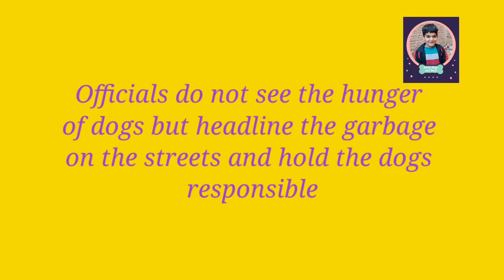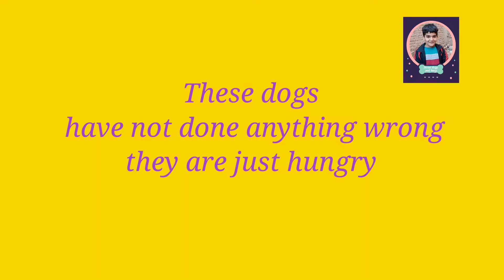Invasion of hungry dogs into the city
Street dogs are forced to come to the city and look for food in the trash because they are not supported anywhere, and this makes the streets dirty.  If dogs are cared for, they will no longer do so.